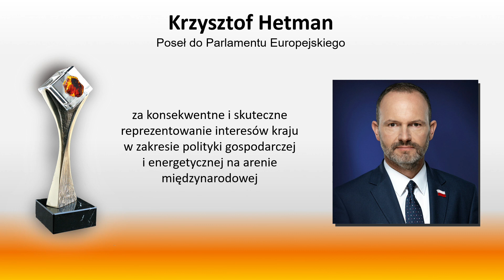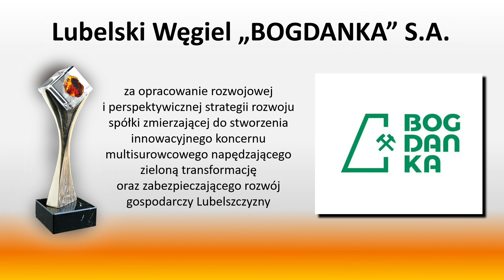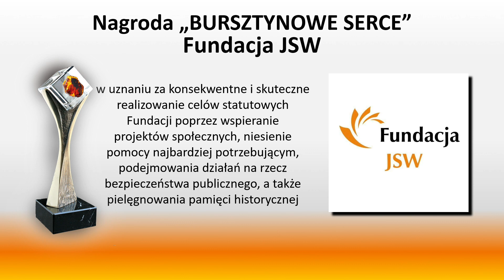Gala Wręczenia Statuetek "Bursztyn Polskiej Gospodarki 2023"